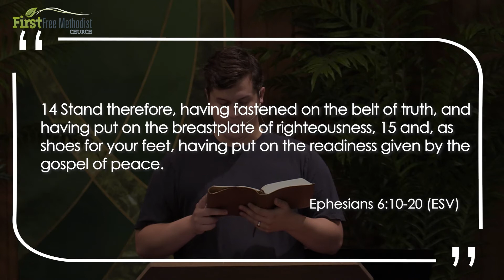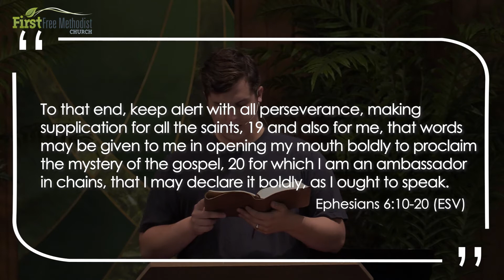Armoured - First FMC Moose Jaw Worship Service - Sunday August 22, 2021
We conclude our latest sermon series with a look at Ephesians 6:10-20. If we want to live an abundant life, Paul says we need to “Gear Up”. Join us today for worship through Scripture and Song.